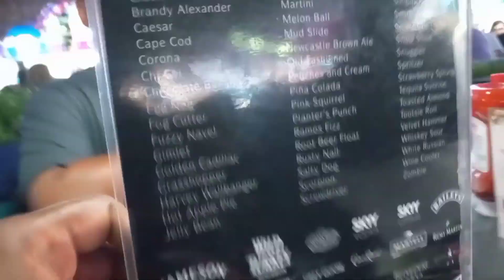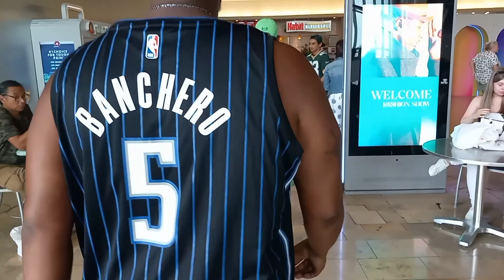Mansell TV Las Vegas Part 1